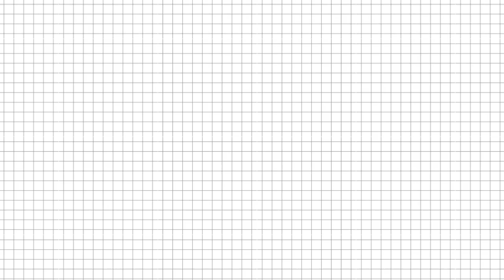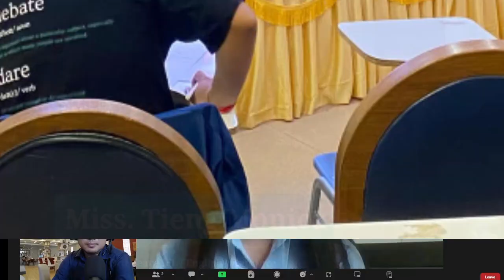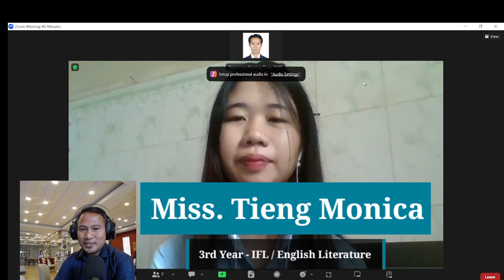Experience in public - debate ( Girlboss culture)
Miss. Monica Tieng, a junior from one of the prestigious universities in Cambodia join us today to share her experience and encouragement for other young college students.